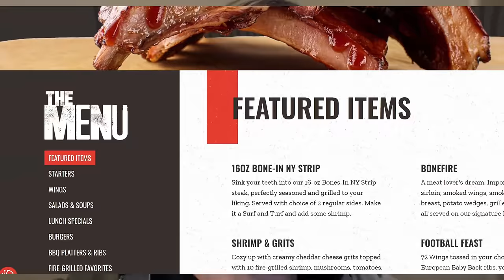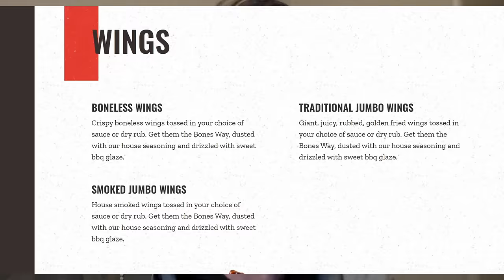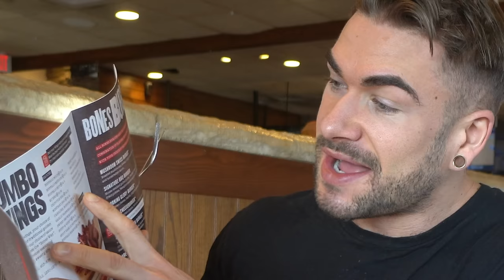MANAGER BETS I CAN'T BEAT HIS CHICKEN WING RECORD! Joel Hansen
IS IT REALLY ALL YOU CAN EAT?!? ALL YOU CAN EAT WINGS! Today we put this all you can eat chicken wing challenge to the test! For the During the Big Basketball games in March, Smokey Bones is offering ayce chicken wings for only $14.99! Featuring their smoked wings or classic fried wings, and countless different sauces and flavor combinations like bbq wings and buffalo wings, this fried chicken extravaganza is an amazing deal, and who doesn't love a fried chicken challenge? Well, the manager of this famous BBQ restaurant didn't think it would be much of a challenge as he thought the record was unbeatable... And how was the food in this chicken wing eating contest? You will have to watch and see, as this bbq challenge may have some of my favorite chicken wings ever! Can we beat this wing record? Or will this wing eating challenge get the best of us? Don't miss out on Smokey bones all you can eat wings

SEND ME STUFF :
Joel Hansen
RPO DUNDURN
HAMILTON ON L8P 0B5
CANADA

MANAGER BETS I CAN'T BEAT THE CHICKEN WING RECORD!
MANAGER BETS I CAN'T BEAT THE ALL YOU CAN EAT WING RECORD!
MANAGER SAYS I WON'T BEAT THE CHICKEN WING RECORD!
MANAGER BETS I CAN'T BEAT THE RESTAURANT CHICKEN WING RECORD! Joel Hansen
MANAGER CLAIMS I'LL FAIL TO BEAT HIS CHICKEN WING RECORD! Joel Hansen